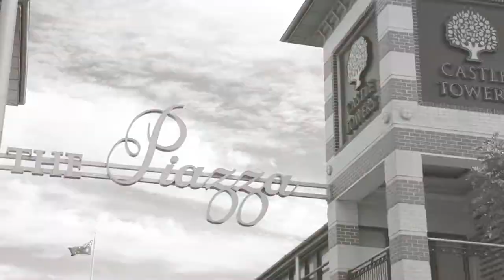Property Intelligence Media - Call us on 1300 20 30 38 - 112 Harrington Avenue Castle Hill